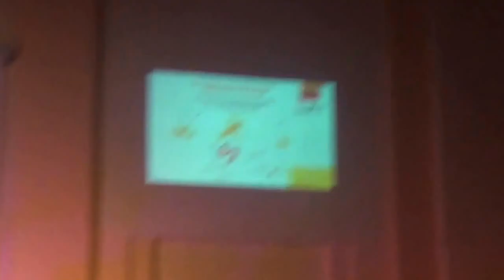Hadhra et fête de Thour حفلة طهور و تقاليد تونسية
Des vidéos rapportant les traditions et les coutumes de différentes communautés d'Europe, d'Afrique et d'Asie.   حفلة طهور و تقاليد تونسية    حضرة تونسية